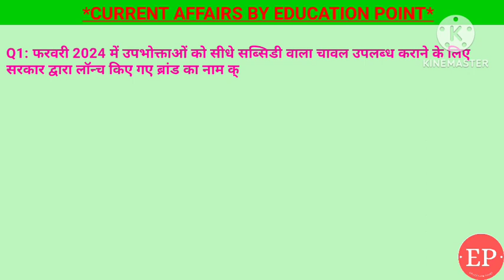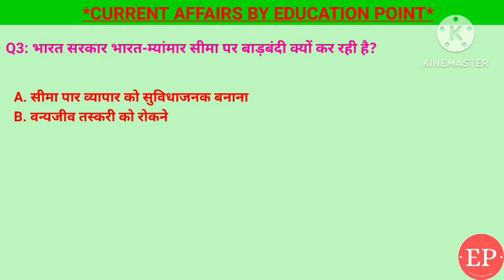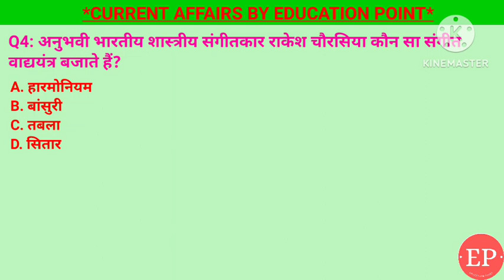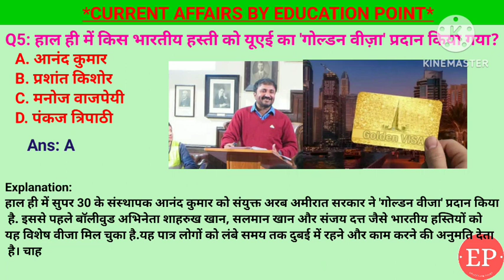08 February Current Affairs 2024| भारत राइस चावल| सार्वजनिक परीक्षा विधेयक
08 February Current Affairs Crack Exam 2024 | Crack Exam Current Affairs Current Affairs | Daily Current Affairs
1. फरवरी 2024 में उपभोक्ताओं को सीधे सब्सिडी वाला चावल उपलब्ध कराने के लिए सरकार द्वारा लॉन्च किए गए ब्रांड का नाम क्या है?- भारत राइस
2. सार्वजनिक परीक्षा (अनुचित साधनों की रोकथाम) विधेयक का मुख्य उद्देश्य है ?- निष्पक्ष सार्वजनिक परीक्षाएँ सुनिश्चित करना
3. भारत सरकार भारत-म्यांमार सीमा पर बाड़बंदी क्यों कर रही है?- उग्रवाद और तस्करी पर अंकुश लगाना
4. अनुभवी भारतीय शास्त्रीय संगीतकार राकेश चौरसिया कौन सा संगीत वाद्ययंत्र बजाते हैं?- बांसुरी
5. हाल ही में किस भारतीय हस्ती को यूएई का 'गोल्डन वीज़ा' प्रदान किया गया?- आनंद कुमार
08 February current affairs , 08 February current affairs , 08 February current affairs next exam, next exam, 08 February current affairs, 08 February current affairs raja gupta current affairs, 08 February current affairs, crazy gk tricks ,

08 February current affairs next exam ,
08 February current affairs 2024 next exam, 08 February 2024 next exam Current Affairs, current affairs by raja gupta,
tet ,
sports tak
गायत्री मंत्र
current issues
best YouTube channel for current affairs quiz ssc gd previous year question